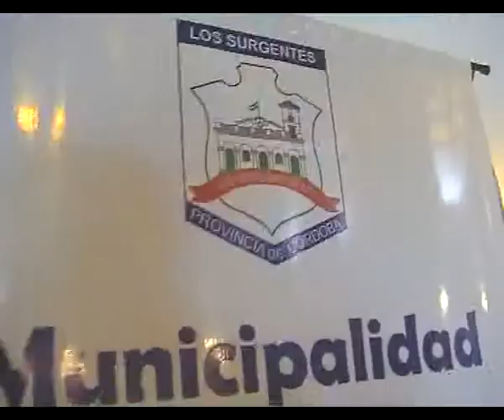DR. EUGENIO SEMINO, DEFENSOR DEL PUEBLO DE LA 3RA. EDAD_NEW.flv